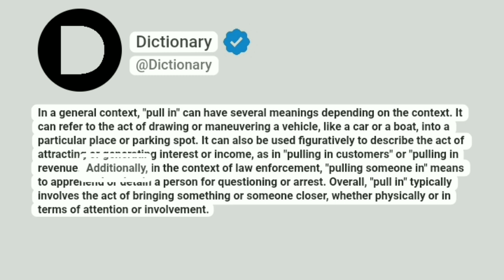Pull in Meaning In English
In a general context, "pull in" can have several meanings depending on the context. It can refer to the act of drawing or maneuvering a vehicle, like a car or a boat, into a particular place or parking spot. It can also be used figuratively to describe the act of attracting or generating interest or income, as in "pulling in customers" or "pulling in revenue." Additionally, in the context of law enforcement, "pulling someone in" means to apprehend or detain a person for questioning or arrest. Overall, "pull in" typically involves the act of bringing something or someone closer, whether physically or in terms of attention or involvement.